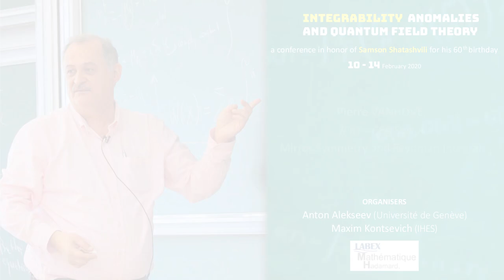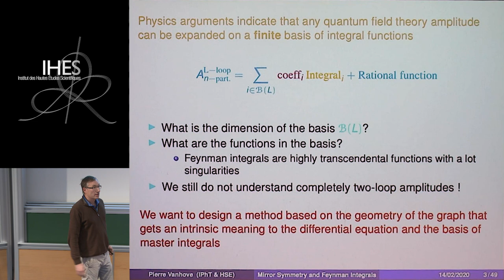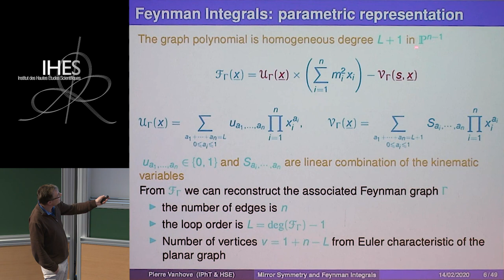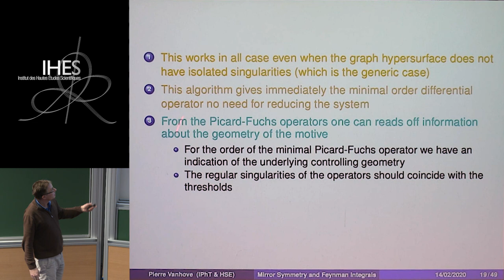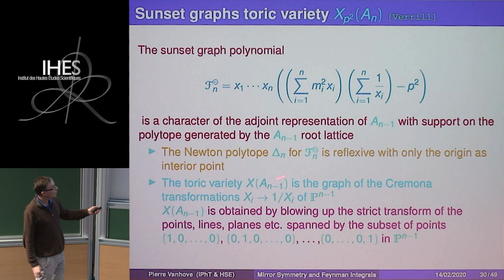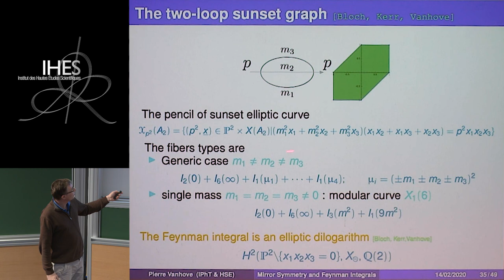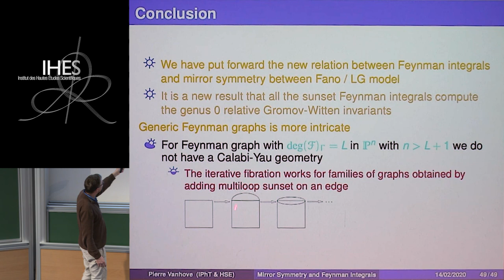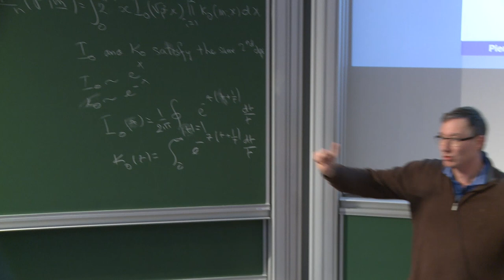Pierre VANHOVE - Mirror Symmetry and Feynman Integrals